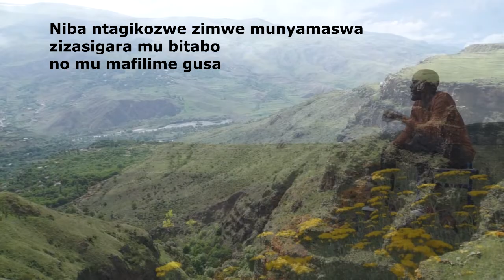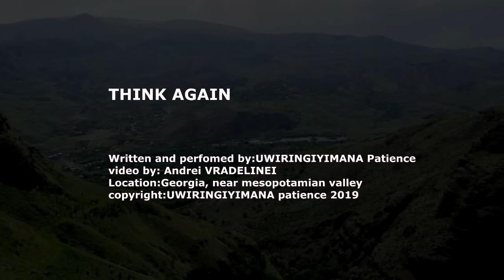Think again| umuntu vs ibidukikije by UWIRINGIYIMANA Patience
ni kenshi twangiza ibidukikije ndetse tukabangamira ibindi binyabuzima, nyamara byose biriho ngo bitugirire umumaro ndetse natwe bibe uko , mutekereze kuri iyi ngingo pee

gira icyo uvuga muri comment , murakoze